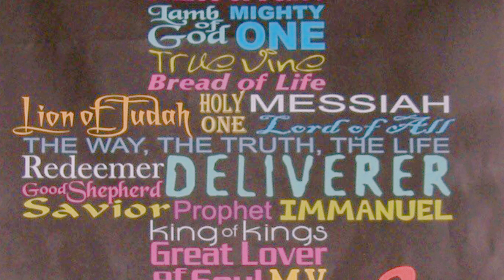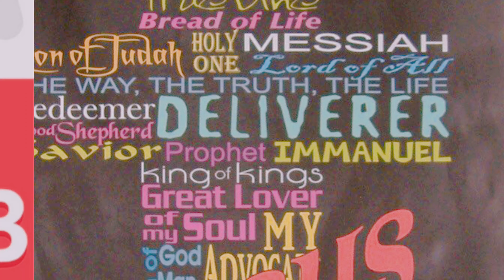What the meaning of the Number Three in the Bible?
Number three can be translated as the symbol of God’s power. For example, only three people had the permission to ask God any questions: Solomon, Ahaz and Jesus Christ. God gifted three things to Israel: the law of God, the land of Israel and the world to come. The God himself is described in a triple phrase construction, which is very common for Bible: "which is, and which was, and which is to come" (Revelation 1:4). God’s throne is located at the "third heaven".

MY PODCAST Channel: Born Into Witchcraft Now Christian

My Other Youtube  Channel's : Theophilus Fernandez

Let the gospel of Jesus Christ Saved lives through Television and Radio Outlets